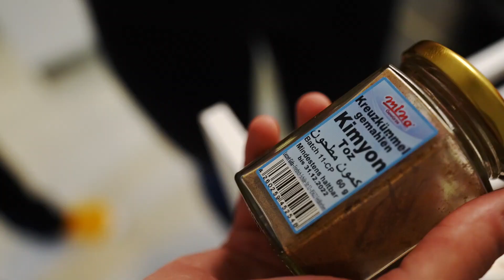Zuhause in Hamburg – Wie Hasan eine zweite Heimat gefunden hat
Am 24. September ist Tag des Flüchtlings. Wir stellen euch Hasan (28) vor, der vor sechs Jahren aus Syrien geflohen, in Hamburg eine zweite Heimat gefunden hat. Der studierte Agrarwissenschaftler und Handelsfachwirt arbeitet als Shopkeeper bei IKEA Altona und gibt einen privaten Einblick in sein neues Leben in Deutschland: beim Kochen und am Küchentisch mit Kolleg*innen.